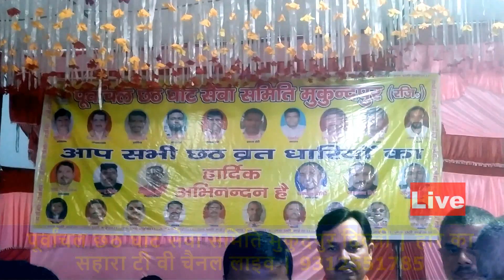जिसने अपनी छठी का दूध पिया है वही छठी मैया हैं : गोपाल झा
हारे का सहारा टी वी चैनल ||